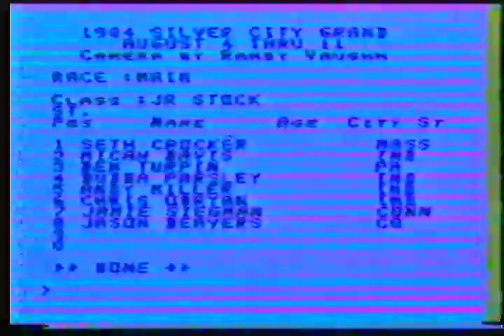1984 Eastern Grand Nationals, Silver City, Meriden, CT, Junior Stock A-Main